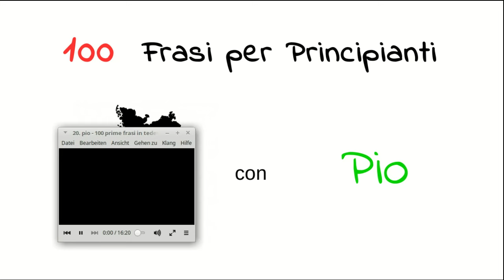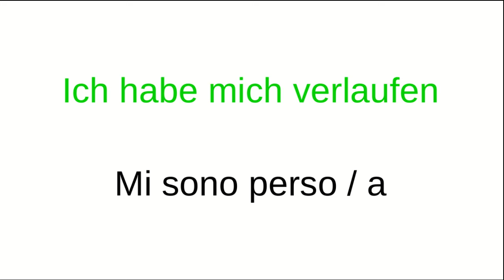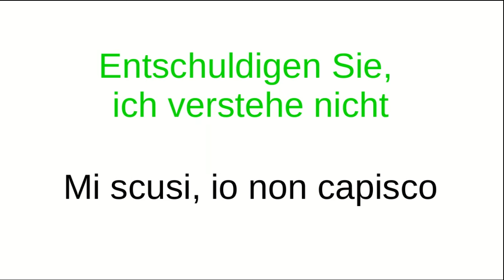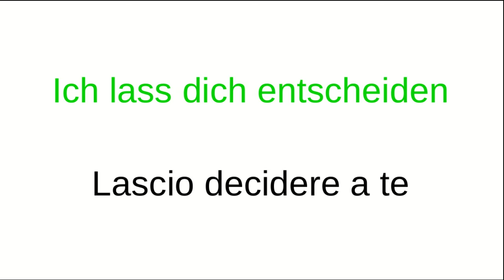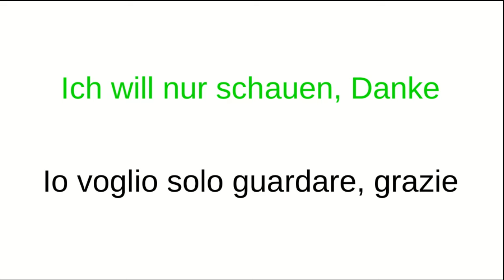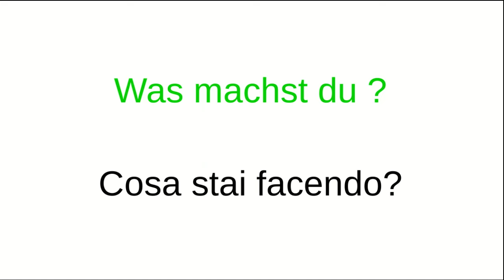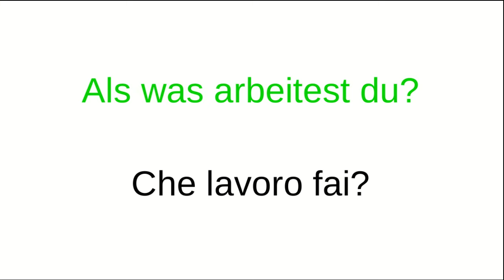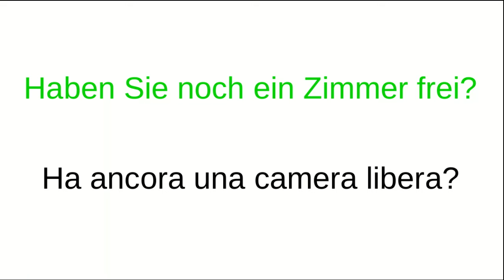lezioni di tedesco per principianti #100 prime frasi in tedesco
Impara il tedesco. In questa lezione impariamo 100 frasi tedesche per principianti che servono per una prima conversazione in tedesco.
La lezione é per principianti che iniziano a parlare il tedesco da zero.

Ciao,
e benvenuti da Pio il corso di tedesco online gratis. Pio è un corso di tedesco per principianti che iniziano ad imparare il tedesco da zero, insegnando il tedesco passo per passo.

In questa lezione impariamo 100 prime frasi in tedesco che sono molto utili per una prima conversazione in tedesco.

Il parlante nel video è nato in Germania e ha fatto 13 anni di scuola in Germania e parla perfettamente il tedesco (non tanto perfetto l' italiano:-)

Spero che il video vi è piaciuto e sopratutto avete imparato una buona lezione di tedesco. Se avete domande o c' è qualcosa che non è tanto chiaro scrivete pure nei commenti.

Per altre lezioni ed esercizi gratis visita il mio sito:
Sul sito trovi anche la lezione in formato PDF da scaricare gratis.

Libri consigliati per studiare il tedesco:

per esercizi :

cosi sono i Tedeschi:

GRAZIE 1000 per la attenzione.